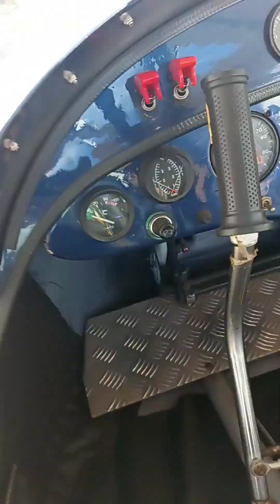Modernização da parte interna do Ultraleve. Forros e estofados.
Modernização de toda a parte interna do Ultraleve Fênix, bolsos laterais e forro parte de baixo.
Agradecimento pelo trabalho de excelente qualidade do Carlos Junior da FlyDream aviation.

vlw turma!!! Bora decolar?!